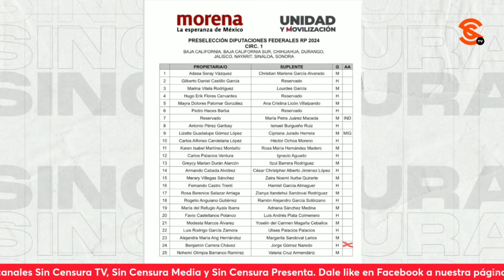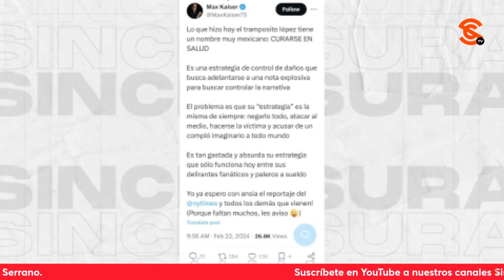LAS CRÍTICAS A LAS LISTAS DE MORENA PARA EL CONGRESO Y EL G0LPETE0 VS AMLO… ANÁLISIS DE GNAREDO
El periodista independiente Jorge Gómez Naredo habló sobre su aparición en la lista como suplente y además de recalcar que lo importante es trabajar por la Cuarta Transformación, señaló que es normal que surjan posturas críticas sobre las listas presentadas, en especial en un partido tan nuevo como Morena. Además, advirtió que el g0lp3t30 de la oposición es para impedir que Morena logre el control en el Congreso y evitar que se aprueben las reformas del presidente López Obrador